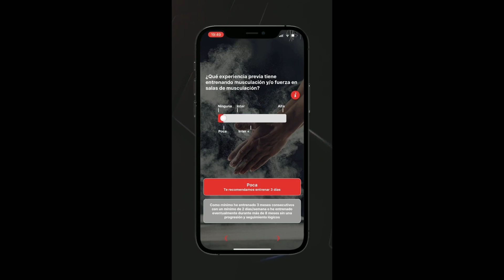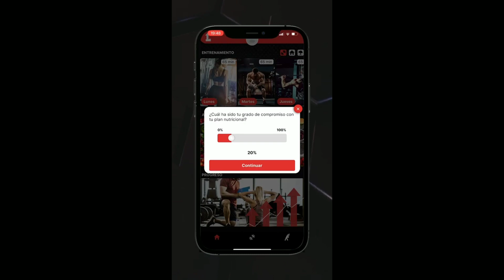William Bonac y Chad Nicholls comenzaron a Trabajar JUNTOS + Logan Franklin ¿Próximo Mr. Olympia?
10:09 El mejor App Del Planeta está Operativa a partir de hoy The Lifter Crew Presten Atención ⚠️⛔

Después de registrarse pueden ir al App Store o descargar el App y Listo a disfrutar 7 días SIN NINGÚN COSTO.